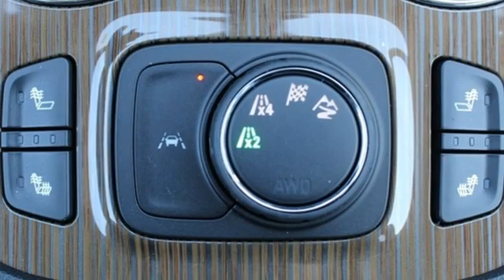New 2021 GMC Acadia Lansing MI Flint, MI #11536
Year: 2021
Make: GMC
Model: Acadia
Trim: SLE
Engine: 3.6L V6 SIDI
Transmission: 9-Speed Automatic
Color: Blue
Interior: Jet Black
Stock #: 11536
VIN: 1GKKNRLS5MZ183736
Midnight Blue Metallic 2021 GMC Acadia SLE AWD 9-Speed Automatic 3.6L V6 SIDI AWD, Jet Black Cloth.brbrRecent Arrival! 19/26 City/Highway MPG Price includes: $4950 - Buick & GMC Consumer Cash Program. Exp. 05/03/2021 $500 - GMC GM Financial Bonus Cash Program. Exp. 05/03/2021

Address:
1500 E Main St